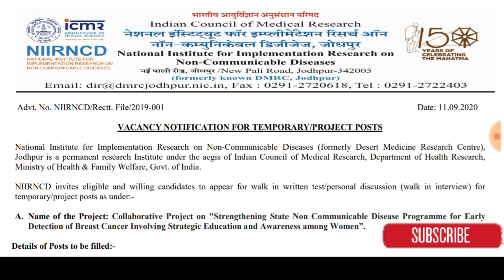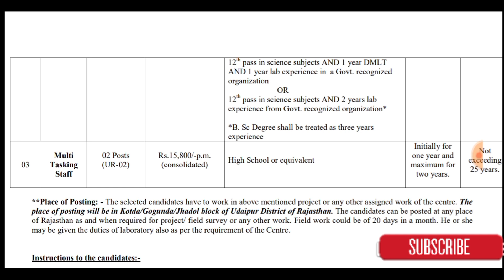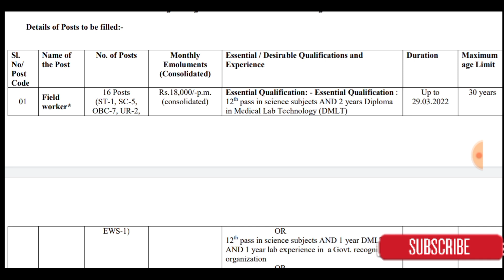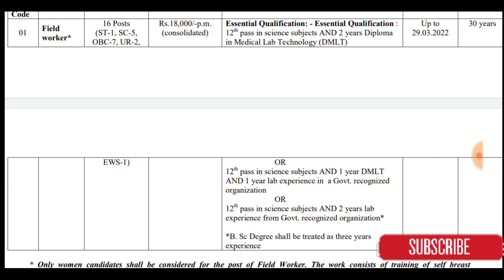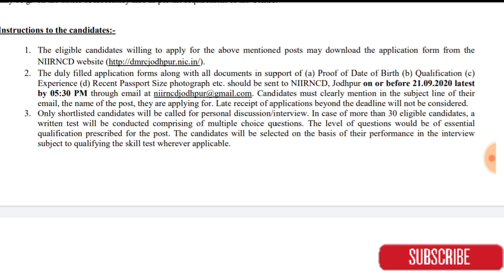MTS jobs recruitment notification 2020 | 10th pass govt jobs | Latest jobs information | job updates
ఈ రోజు మన వీడియోలో కేంద్ర వైద్య ఆరోగ్యశాఖ లో ఖాళీగా ఉన్న ఉద్యోగాల భర్తీ కి సంభందించిన నోటిఫికేషన్ వివరించడం జరిగినది. కేవలం 10 వ తరగతి పాసై సర్టిఫికేట్ ఉంటే చాలు ఎటువంటి రాత పరీక్ష , అప్లికేషన్ ఫీజు లేకుండా మీరు ఈ నోటిఫికేషన్ కి అప్లై చేసుకోవచ్చు.

వివరాల కోసం వీడియో చూడగలరు.